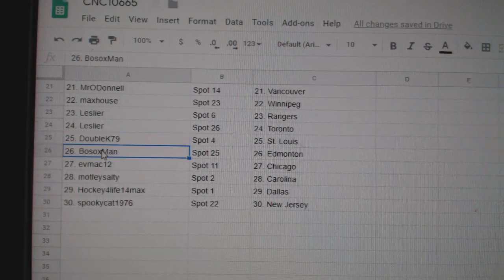Team Randoms - C&C GB #10,665